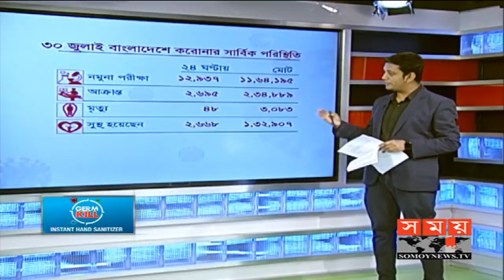জনপদে সময় | রাত ৮টা | ৩০ জুলাই ২০২০ | Somoy tv bulletin 8pm